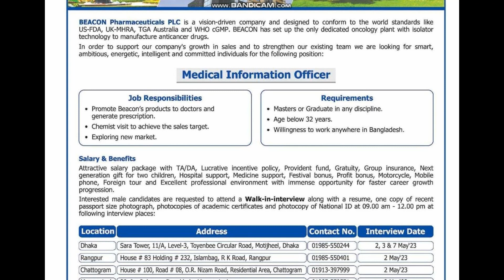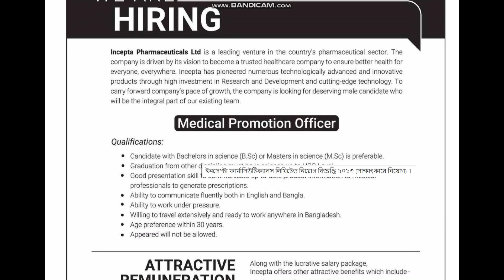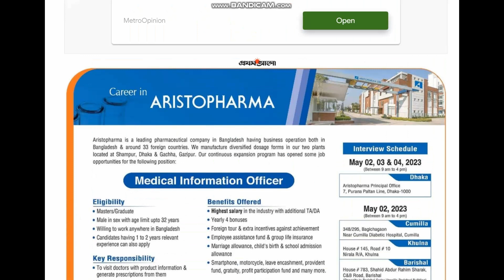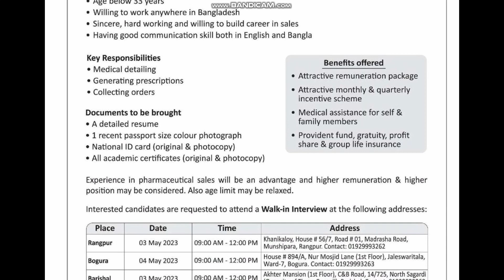Top 5 pharma job 2023 lbeximco,General Pharmaceutical,Aristopharma Job Circular 2023#all_job_bd